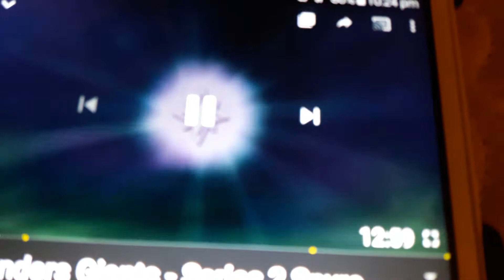All Fired Up featuring Spyro. 🐲 - (🔥)